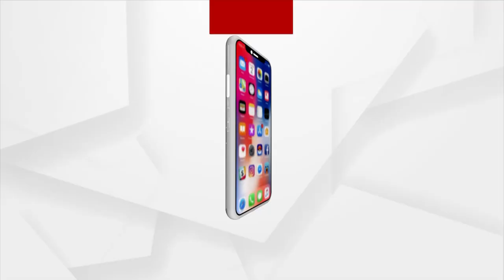Ganjam's Rangaelunda block BDO in Controversy, being means of encouraging people to join BJD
Ganjam's Rangaelunda block BDO Prasanna Kumar Parta in Controversy for being means of encouraging people to join BJD.